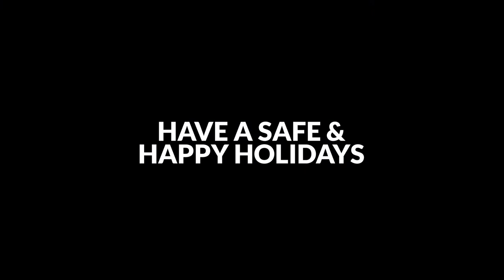Elora walking bridge is now open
The pedestrian bridge is now open in Elora Ontario.  The new bridge gives a great perspective on the famous Tooth of Time and connects both sides of the Grand River.